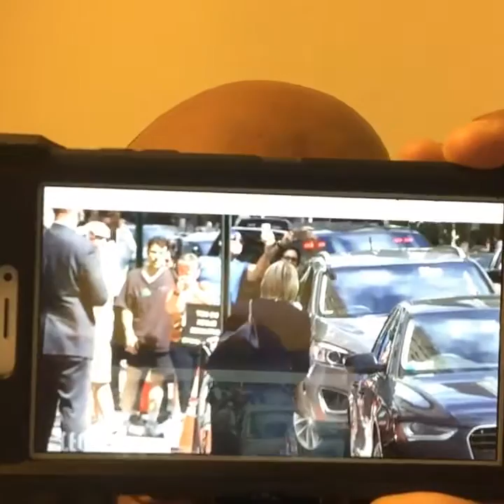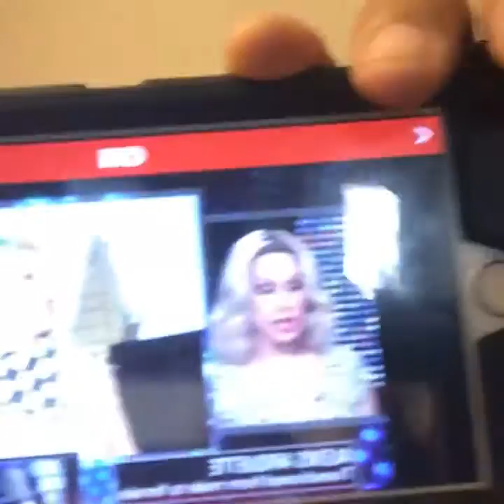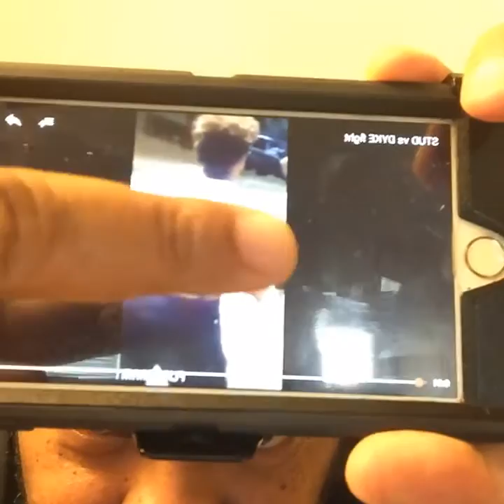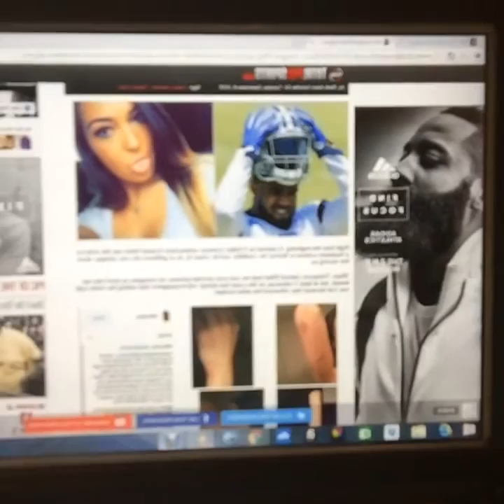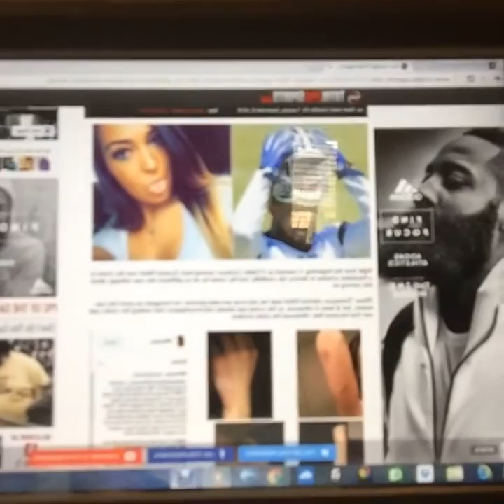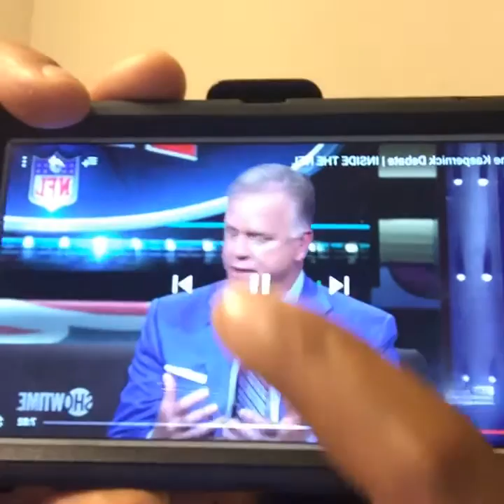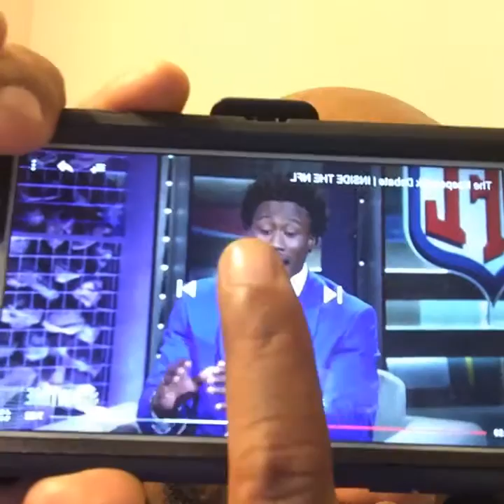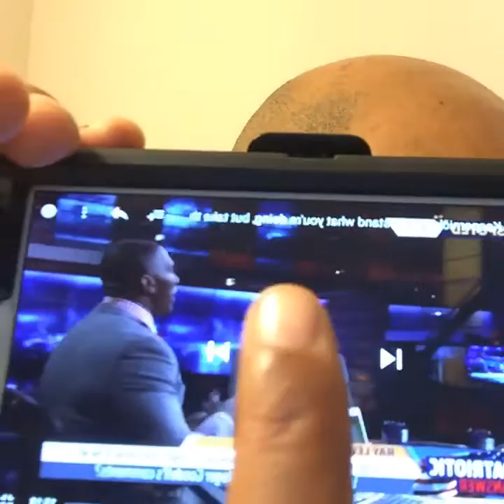Hilary Clinton, 9/11 Anniversary & Coonery (Full Show)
Comedian Jay Scott: The Basement Show